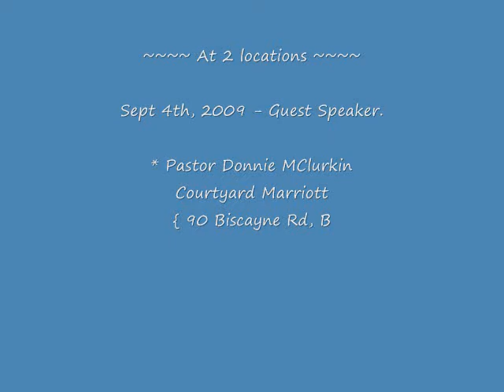Pastor Donnie MClurkin - Live in Brampton Ontario - FREE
You are invited to Praise & Worship Ministries annual convention.

* Praise & Worship Ministries Convention 09
Friday, September 4, 2009 at 7:00pm -
Sunday, September 6, 2009 at 7:00pm

At 2 locations

Sept 4th, 2009 - Guest Speaker.

* Pastor Donnie MClurkin
Courtyard Marriott
{ 90 Biscayne Rd, Brampton, Steeles & Kennedy }

Sept 5th-6th,2009 - Guest Speakers:

* Aposlte Troy Wallace & Bishop Pope from NY..
south Fletchers Sportsplex Building,
{ 500 RayLawson Blvd, brampton }